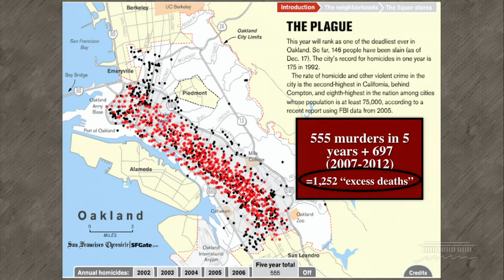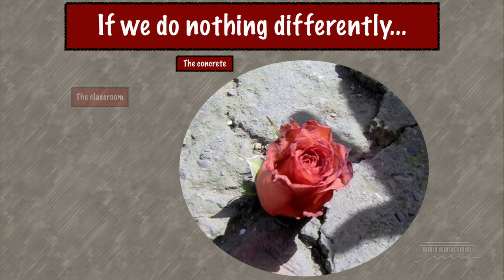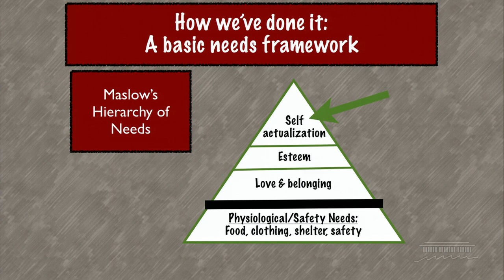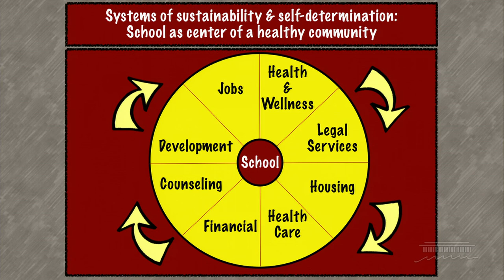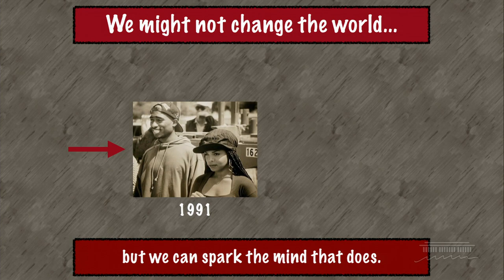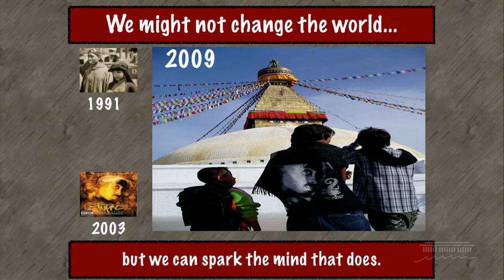Raise Up YouTube - Jeff Duncan Andrade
Youth Speaks, in collaboration with the John F. Kennedy Center for the Performing Arts Millennium Stage, present an evening to celebrate the winners of the national spoken word competition designed to foster discussion among young people and adults about the challenges and opportunities students face as they strive to stay on the path to graduation. Hosted by D.C. hip-hop artist Gabriel “Asheru” Benn, the program will feature performances from each of the five winners, plus an appearance by DJ Questlove and Black Thought, NPR’s Glynn Washington, and Hill Harper.  The RAISE Up project is part of American Graduate - Let's Make It Happen! - a public media initiative to address the drop out crisis, supported by the Corporation for Public Broadcasting.